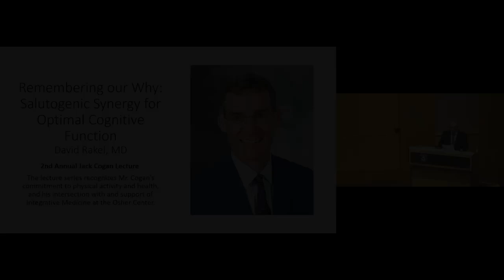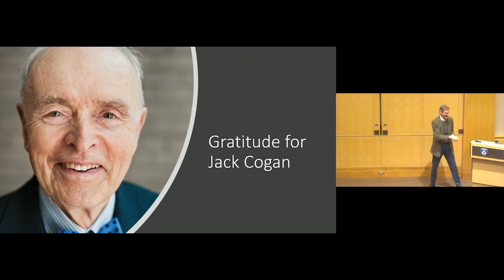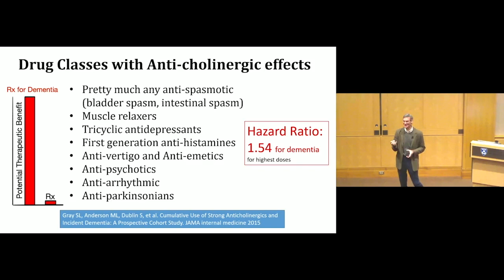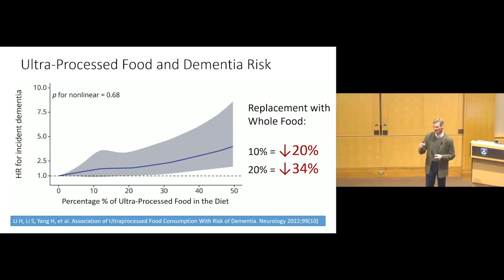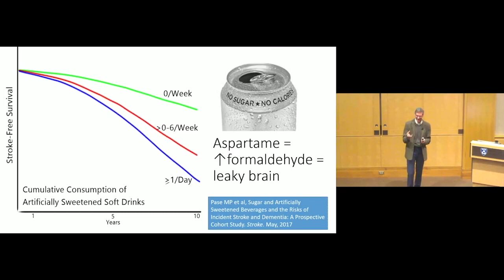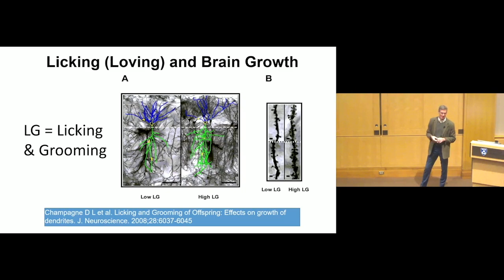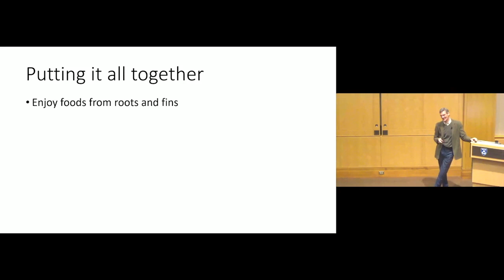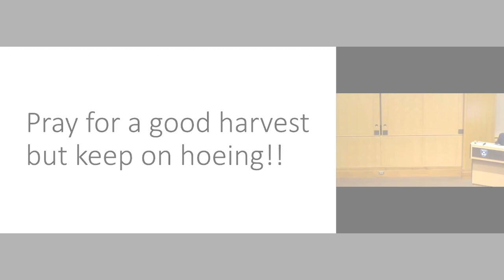2nd Annual Jack Cogan Lecture Series - David Rakel, MD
The lecture series recognizes Mr. Cogan’s commitment to physical activity and health, and his intersection with and support of Integrative Medicine at the Osher Center.

This 2nd installment of the lecture series features Dr. David Rakel. Dr. Rakel is the founder and director of the University of Wisconsin-Madison’s Integrative Medicine Program. His work focuses on bringing healing modalities into medical school education.

Talk Title: “Remembering the Why: Salutogenic Synergy for Optimal Cognitive Function”

Talk Description: Everyone wants a healthy, long life. Realizing this aspiration requires a synergy of one’s unique potential, self-reflection, science and action. We will explore how to support longevity, meet your health targets and maintain brain function. To do this, we need to go a little deeper and ask different questions. Why do you want to be healthy? Join us for a conversation that explores key studies related to maintaining cognitive function that guide how the body self-heals, the complexity of context and the motor that drives us towards our desired outcome.